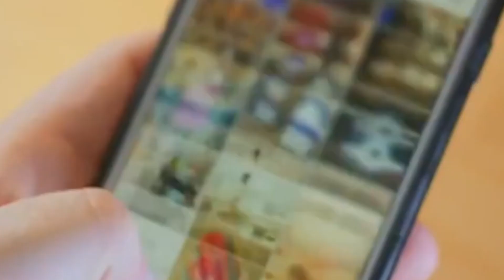7 life changing motivation video! PT-43 Psychology facts of human behaviour daily fact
7 life changing motivation video! PT-43 Psychology facts of human behaviour video!
 दोस्तों मैंने यह चैनल इसलिए बनाया है ताकि आप लोग डेली fact वाली वीडियो देख सकें,हमारे चैनल का नेम है Daily Fact Talks है कृपया हमें सपोर्ट करें चैनल को सब्सक्राइब करें धन्यवाद 🙏